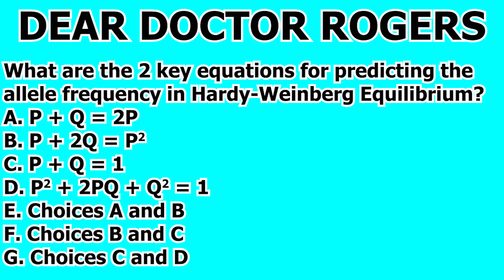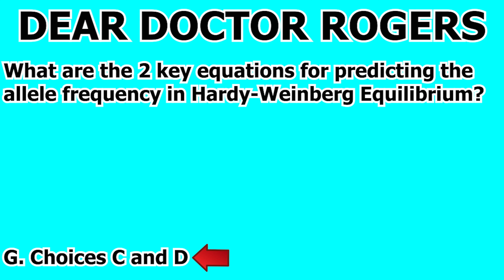MCAT Biology Content Review Genetics Question #435